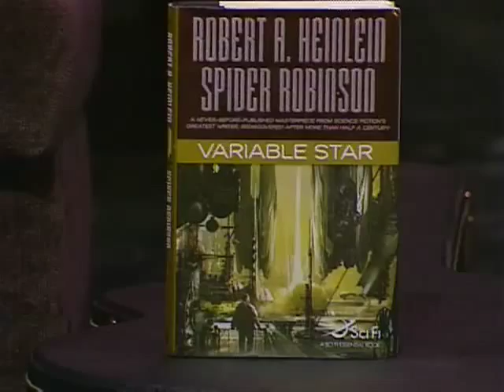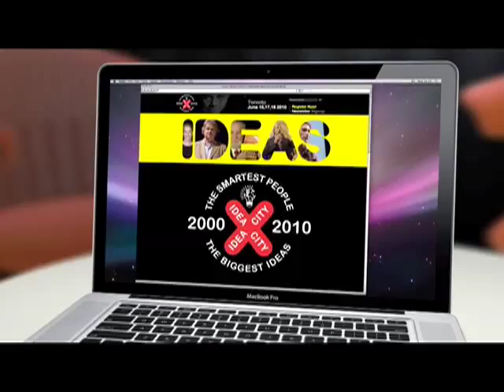Spider Robinson - Space Exploration And The Hope For Humans To Populate Space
Science Fiction Author and Musician, Spider Robinson shares his passion for space exploration and the hope that one day we will populate space.